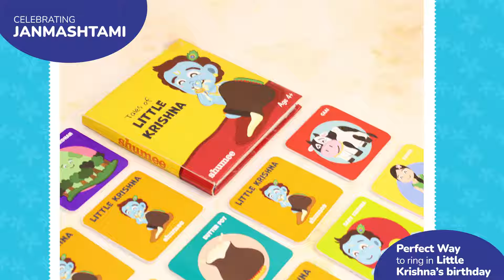Little Krishna Combo - Peg Dolls, Memory Cards, and Book (4-8 years)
Copy:
🦚 Celebrate Janmashtami with Little Krishna Combo! 🦚
📖 Dive into Krishna’s stories
🎎 Pretend play with peg dolls